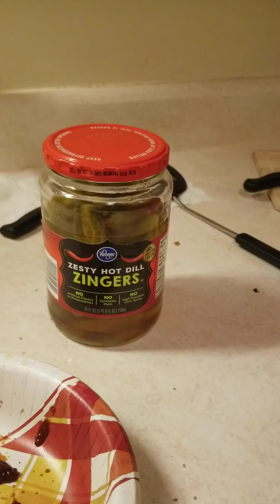Kroger Hot & Zesty pickles